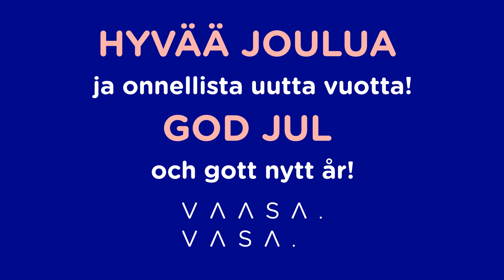Vaasan vuosi 2021 ✨ Året 2021 i Vasa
Hyvää joulua ja onnellista uutta vuotta! ✨
God jul och gott nytt år!✨